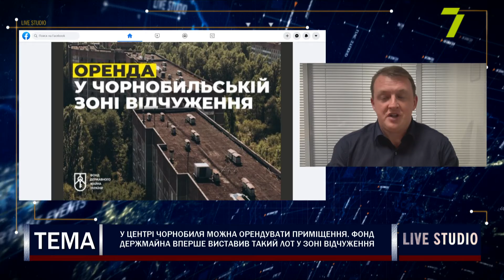У центрі Чорнобиля можна орендувати приміщення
У центрі Чорнобиля можна орендувати приміщення. Фонд держмайна вперше виставив такий лот у зоні відчуження. Приміщення адміністративно-побутового корпусу КВ «Вектор» виставили зі стартовою ціною у 4200 грн на місяць. Торги мають відбутися 19 листопада.

на прямому зв'язку:
Сергій Фурса, економічний експерт